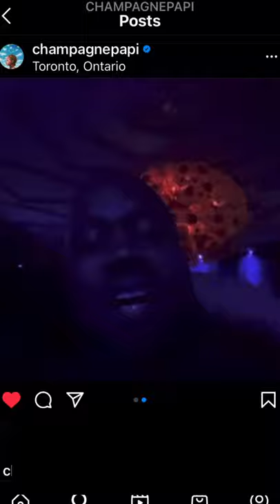Drake and Kanye squash their beef!